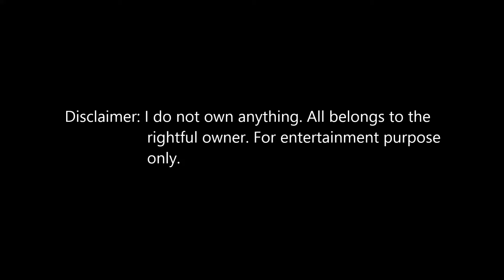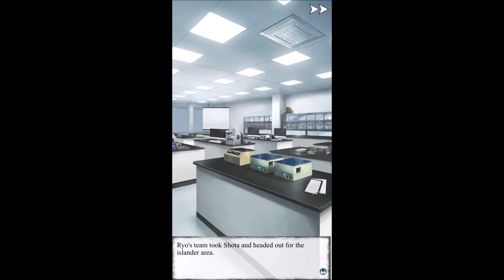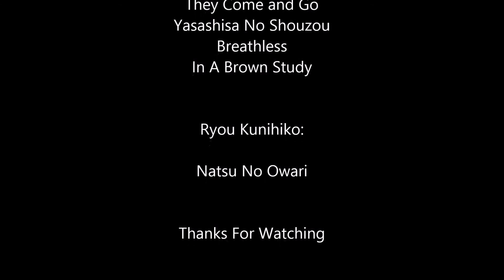Shall We Date - Lost Island + - Ichiro Sakaki - Chapter 7 - Main Story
Chapter 7 is UP!~